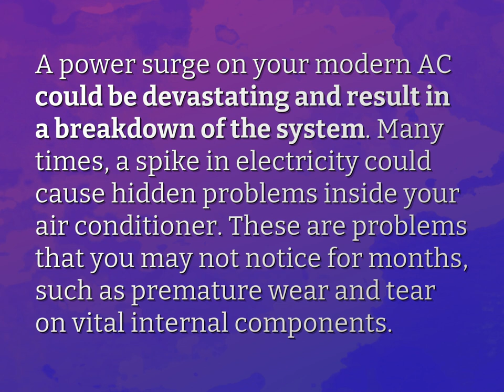How does power surge affect air conditioner?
James Webb (2022, August 6.) How does power surge affect air conditioner?
    WHYS.video